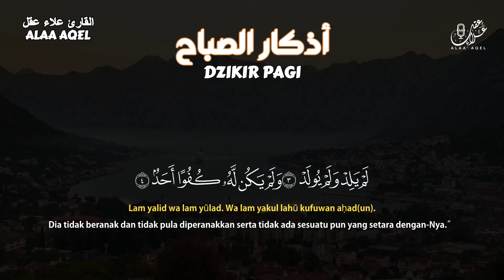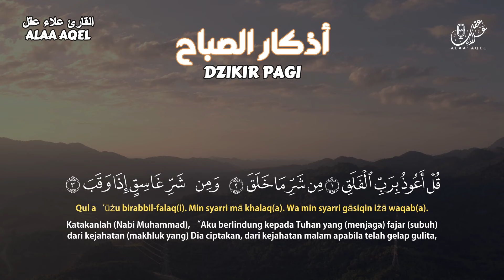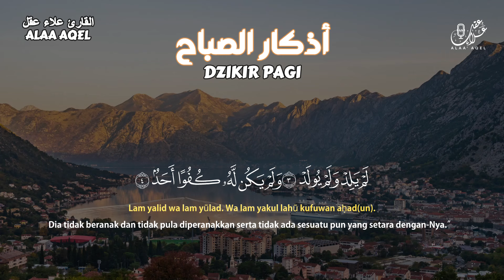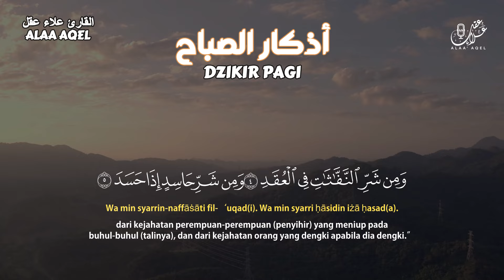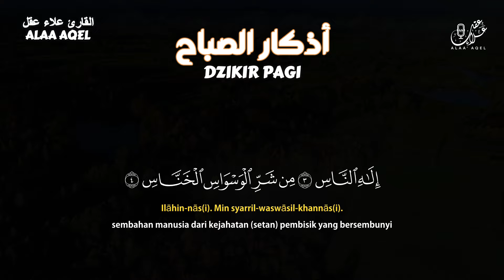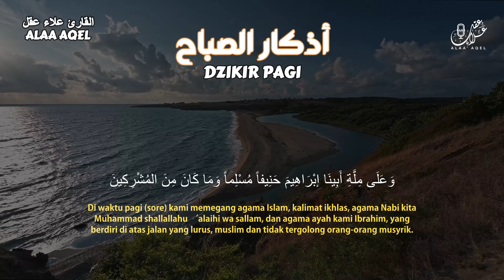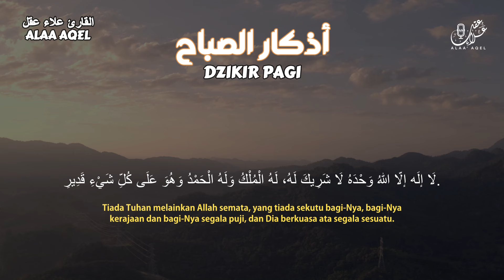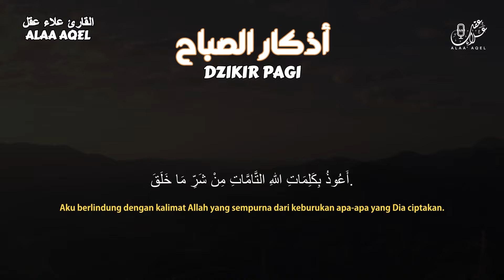أذكار الصباح بصوت يريح القلب - رقية وتحصين للمنزل والعائلة بإذن الله Morning Athkar - Dzikir Pagi